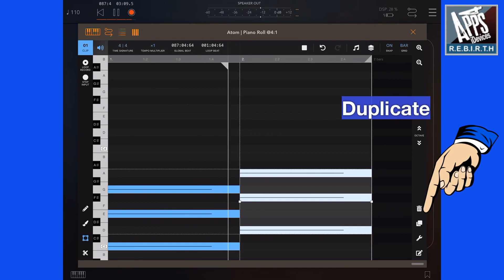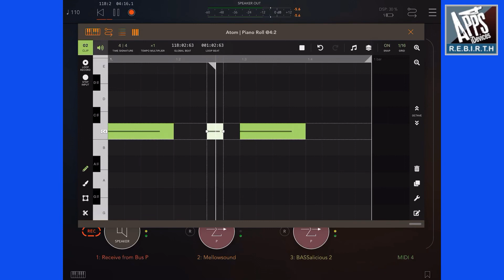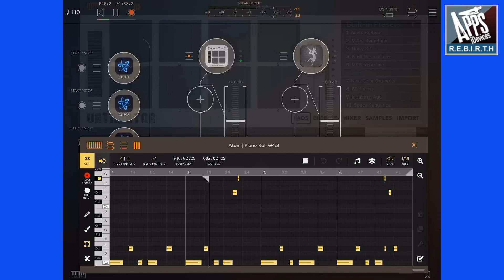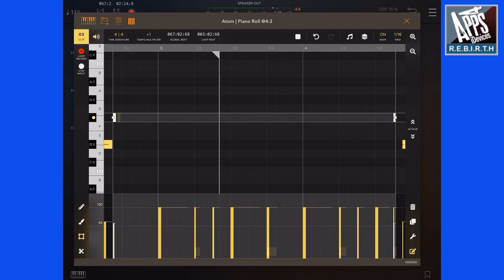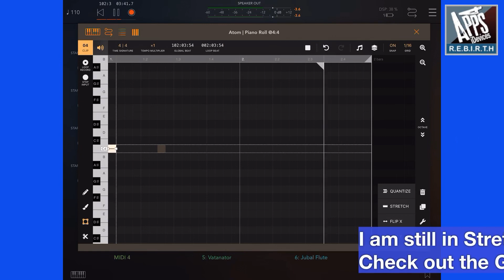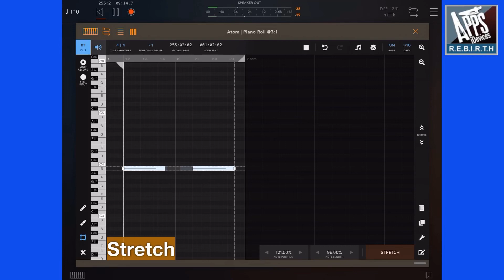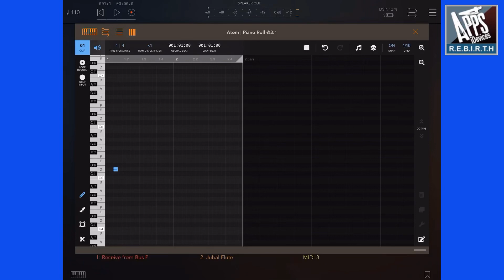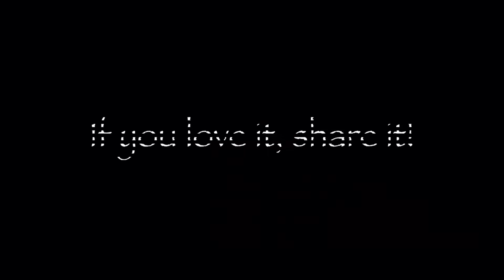Atom | Piano Roll v1.0.1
Atom Piano Roll is a sequencer for iOS, and the first in our Atom series of modular sequencer plugins. Record, replay, loop and manipulate MIDI notes anywhere.

The MIDI audio unit can be loaded in compatible hosts (AUM, ApeMatrix, Audiobus, BeatMaker 3, Cubasis 2, etc.). Make sure your host is capable of loading, transmitting to, and receiving MIDI from audio unit MIDI plugins.

It’s intended to augment existing MIDI processing capabilities, or in scenarios where a host doesn’t provide sequencing functionality out of the box.

Features:

1) Loop record
Grow your ideas over any number of bars. Overdub drum loops, layer complex melodies, or even record an entire track. Arm recording in multiple instances, in the background, receiving from hardware or even other audio units. Piano Roll is always sample accurately synced with the host.

2) Step input
Quickly create sequences. Insert notes respecting grid length, and resize them to any duration. Layer chords in one operation. Just send the notes, Piano Roll takes care of the rest.

3) Extensive editing tools
All the standard editing tools you are used to are implemented, pen for entering notes at any length, brush for painting continual notes at grid size and scissors for slicing.

Advanced tools allow you to be productive. Grow notes backwards or forwards. Group notes with additive selection. Select rows or chords in one operation. Time and pitch flip. Velocity editing is precise and unobtrusive. With Piano Roll, anything you need is a tap, hold, or swipe away.

3) Non destructive quantize
Quantised or not? You decide when, and how much! Enable full quantisation beforehand with grid snapping. Turn it back off, or adjust the strength afterwards on an already recorded sequence. Choose the quantisation percentage for note starts, note ends and even note durations. In Piano Roll, you have full control over timing precision.

4) Dynamic stretching
Stretch a clip from 4 bars to 8. Fix the note lengths or extend them in harmony. In Piano Roll, your sequences are elastic.

5) Advanced time signatures
Does 4/4 sound boring to you? Create complex polyrhythms by choosing any timing. From 3/8 to 11/8. From 2/1 to 17/16. Piano Roll lets you invent your own rhythm.

6) Advanced tempo settings
Negative BPM? No problem. Pick a tempo for every clip and play backwards or forwards. Multiply host tempo or choose something arbitrary, all with extreme accuracy. Piano Roll gives you control over tempo like never before.

7) Scales
Never go outside a scale, or go chromatic and add spice to the melody. With scale overlays, your music isn’t forced to sound in a predetermined way, and you aren’t forced to be a music theory genius to sound the way you want. Piano Roll gives you the ability to decide in which key to be and when.

8) Visibility layers
Aid composition by overlaying other clips from other plugin instances over the one you’re editing. Make sure your chords are in harmony with the melody, visually. Piano Roll roll helps you focus where you need, when you need it.

10) State saving
Your sequences are saved alongside the project you already work with. And they’re loaded back automatically when opening up a project. Clips can be saved as host presets. Piano Roll is in perfect harmony with the host you already use.